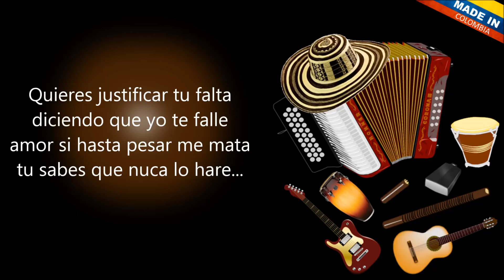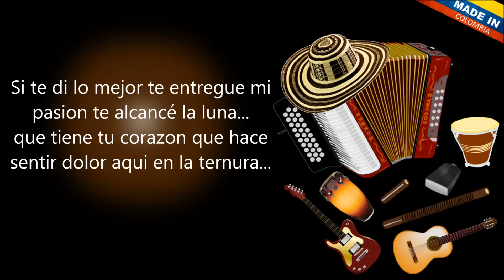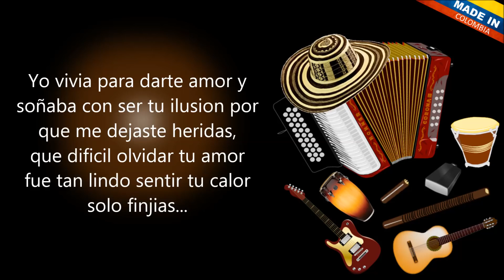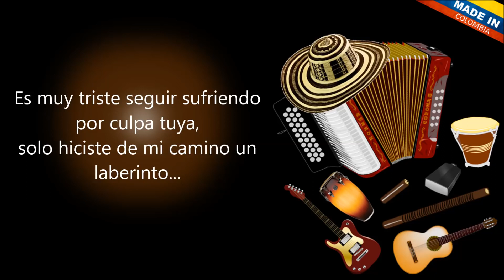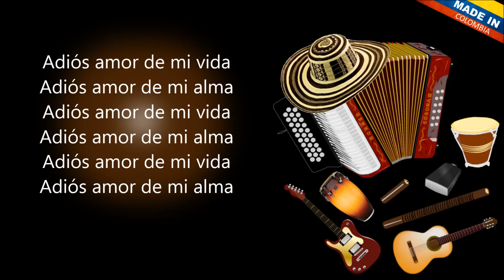Adiós amor Luis Mateus Letra 1080p